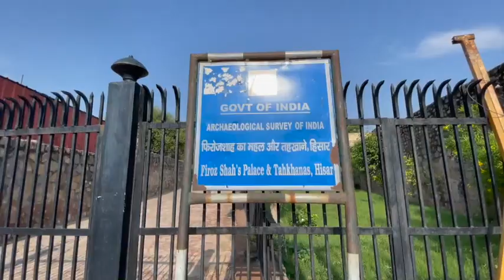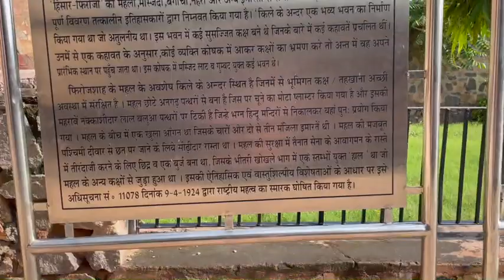गुजरी महल - खूबसूरत शहर हिसार Gujari Mahal - The Beautiful City Hisar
कैसे एक तुगलक वंश के शासक के नाम पर बसा हिसार शहर?
How the city of Hisar was named after the ruler of a Tughlaq dynasty?

कितना पुराना है हिसार शहर?
how old is hisar city?

क्या था उस तुगलक वंश के शासक नाम? जिसके नाम पर शहर का नाम पड़ा?
What was the ruling name of that Tughlaq dynasty? After whom was the city named?

उस तुगलक वंश के शासक ने हिसार मे बनाया था एक किला?
The ruler of that Tughlaq dynasty had built a fort in Hisar?

कैसे उस महल का नाम पड़ा - गुजरी महल?
How did that palace get its name - Gujari Mahal?

आखिर क्यों एक बंजारा जाती के नाम पर महल का नाम रखा गया?
After all, why was the palace named after a Banjara caste?

और आज कितना खूबसूरत है हिसार शहर
And how beautiful is the city of Hisar today

इस वीडियो मे आपको पूरी जानकारी मिलेगी
In this video you will get complete information